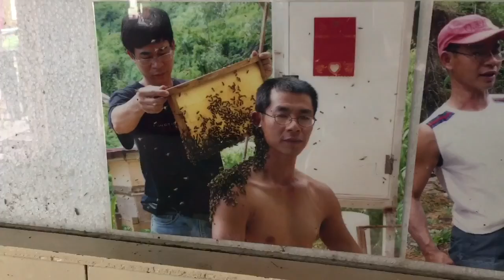CAMERON HIGHLANDS, MALAYSIA: Strawberry Farm & Bee Farm